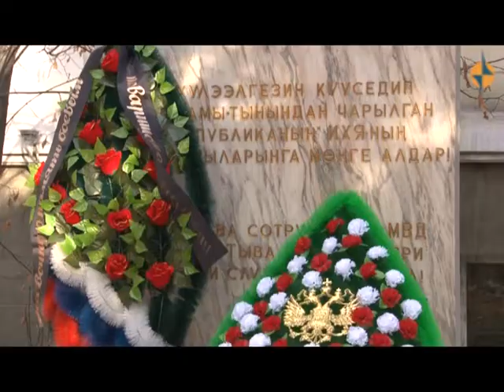НОВОСТИ ТУВЫ - Светящий Каа-Хем - 10 11 17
В Октябре текущего года завершились работы по проекту Каа-Хемского района «Светящий Каа-Хем». В районе установлено 605 светодиодных энергосберегающих светильников по 100 ватт. Администрация района в рамках проекта  обеспечивает комфорт и безопасность местных жителей. Кроме того, уличное освещение поможет в уменьшении количества преступлений в общественных местах, дорожно-транспортных происшествий и скотокрадства, утверждает Глава администрации Каа-Хемского района Алексей Чалан-оол.